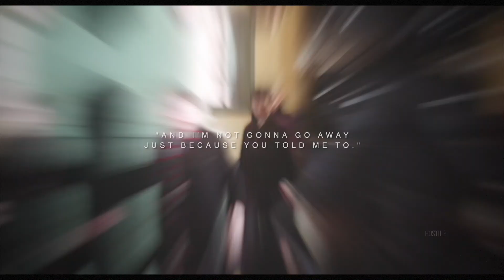edits may 2018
(creds are in the captions of the uploaded edits on vine)